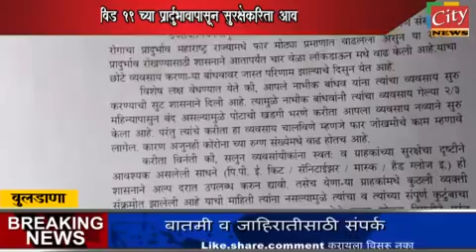बुलडाणा :- सलून दुकानदार व त्यांच्या कुटुंबियांचा विमा काढा -प्रसन्नजीत पाटील